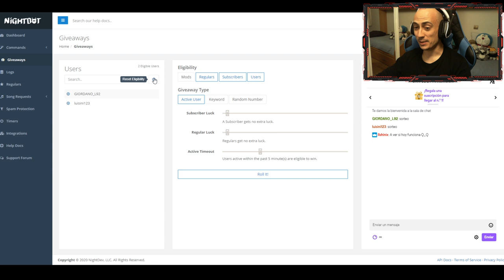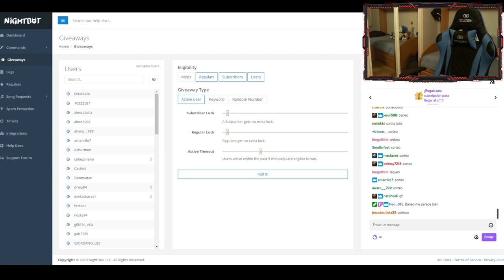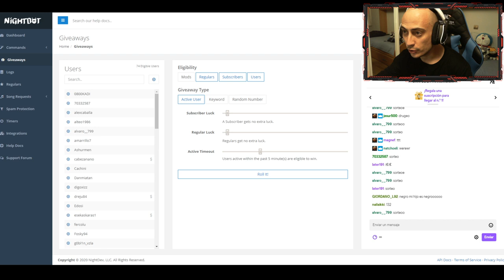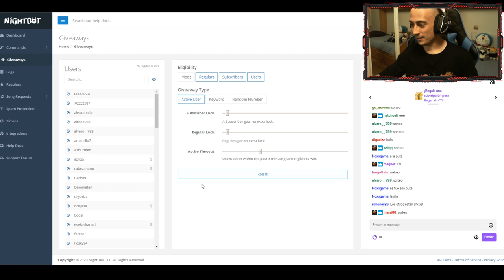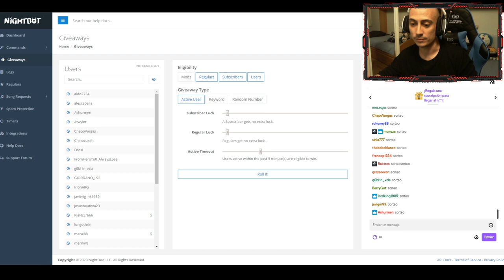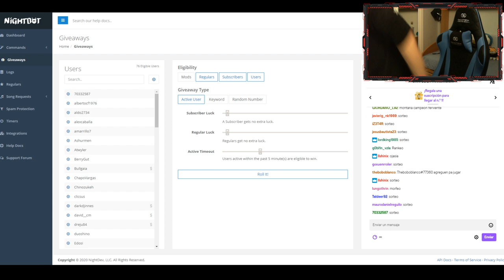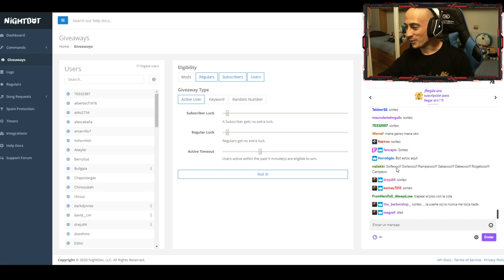El mazo Gruul de Fuegos de la invención es una apisonadora